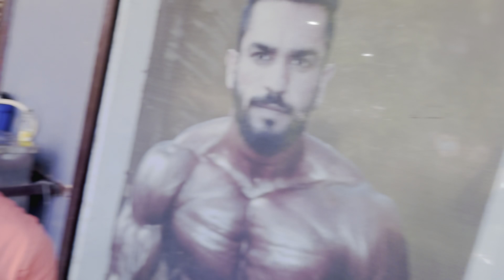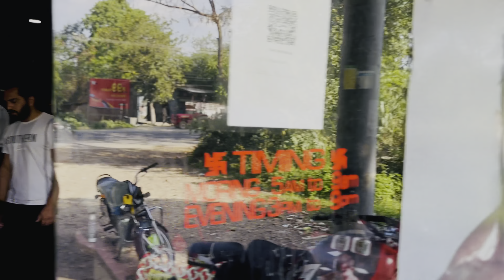BACK WORKOUT EP-2 | COBRA BACK🐍| NATURAL BODYBUILDER 💪